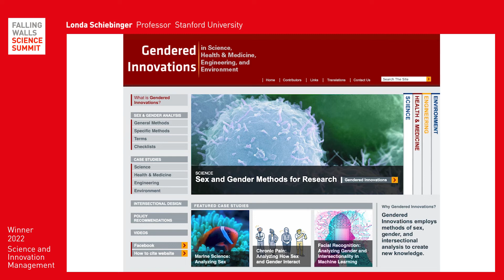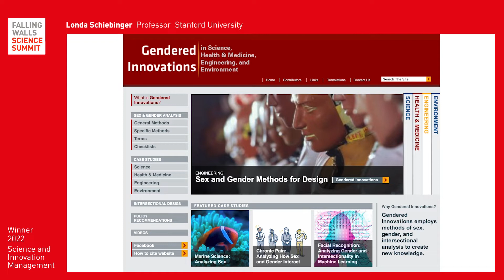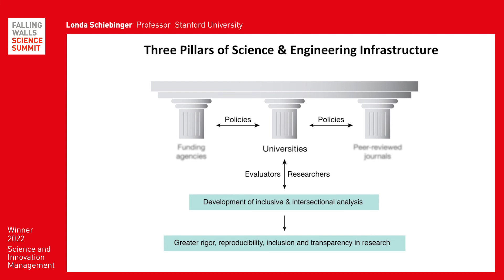Londa Schiebinger: Breaking the Wall to Harness the Creative Power of Sex and Gender Analysis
How can we unleash the full potential of science and enable groundbreaking innovations? The projects in the Science and Innovation Management category present outstanding innovations within and beyond the field of science. The Falling Walls Winners and Breakthroughs present significant achievements that remove barriers to progress in their respective fields.

Londa Schiebinger is the John L. Hinds Professor of History of Science at Stanford University, and Founding Director of Gendered Innovations in Science, Health & Medicine, Engineering, and Environment. She is a leading international expert on gender in science and technology and has addressed the United Nations,  European Parliament, and Korean National Assembly on the topic.

The Gendered Innovation Project is about integrating sex and gender analysis into the design of research. Do considering these approaches, where relevant, may add valuable dimensions to research? Do they may take research in new directions? The goal of Gendered Innovations is to promote scientific excellence, environmental sustainability, and social equity. Londa Schiebinger is the John L. Hinds Professor of History of Science at Stanford University and the award-winning Founding Director of Gendered Innovations in Science, Health & Medicine, Engineering, and Environment. She and her international team work to develop state-of-the-art methods of sex and gender analysis. Their over forty case studies illustrate how this type of analysis leads to discovery; these include, e.g., the gendering of social robots—does meeting user expectations enhance human/robot collaborations? Osteoporosis research in men—why have diagnoses and treatments lagged? Marine science—99% of turtles in the northern Great Barrier Reef are female; what can we do? The team also considers the science infrastructure needed to support this type of research by working with public funding agencies, peer-reviewed journals, and universities across the globe. At Falling Walls, Schiebinger will discuss how we can harness the creative power of sex and gender analysis for discovery and innovation.

Save the Date:
7 – 9 NOV 2022